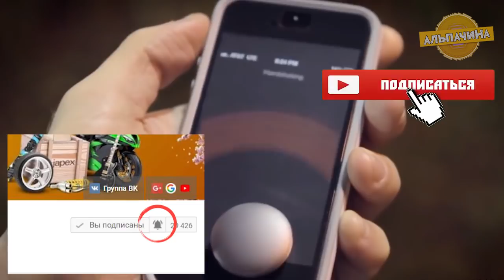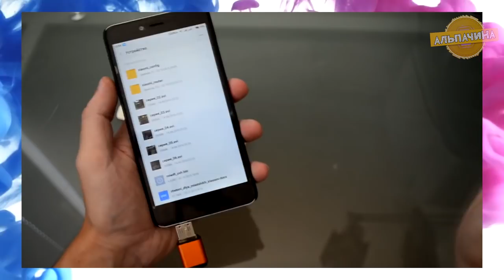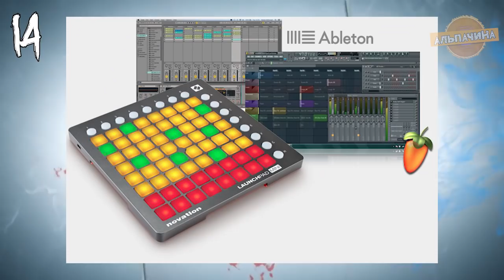💥 ТЫ ТАКОГО НЕ ВИДЕЛ! 15 ОБАЛДЕННЫХ И КРУТЫХ ТОВАРОВ С ALIEXPRESS ИЗ КИТАЯ 🔶 КОНКУРС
Сегодня подготовил для вас интересную подборку с крутыми и полезными товарами с сайта Алиекспресс, уверен вам понравиться.

★★ КОНКУРС, победителем становится случайный участник. Для участия нужно:
3. Оставить комментарий под этим видео.